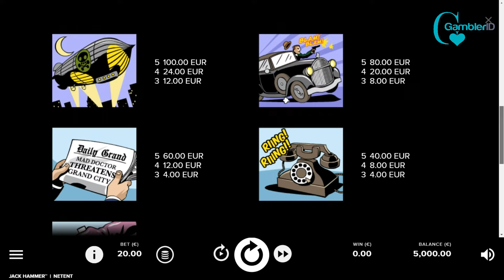Jack Hammer by NetEnt Video Review | GamblerID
Enter the gritty underworld of Jack Hammer, crime-fighting Private Eye, in all its comic book glory when you play Jack Hammer vs. Evil Dr. Wuten😉.

This game has 25 fixed lines and is unique due to its 15 independently spinning reels. With Sticky Wins, Free Spins and Wild substitutions, you have a chance of winning big in this fantasy comic land🥳. Free Spins feature a multiplier that increases your winnings quickly. Five or more Free Spin symbols appearing at once anywhere on the reels put your game into free spin mode.

▶️ Contents of this video:

00:00 - Jack Hammer
00:14 - ReSpin
00:33 - Second Chance
00:41 - Free Spins
02:51 - Slot Features and Paytable